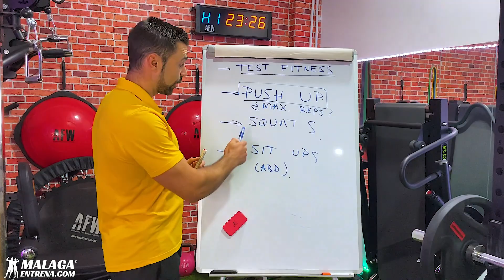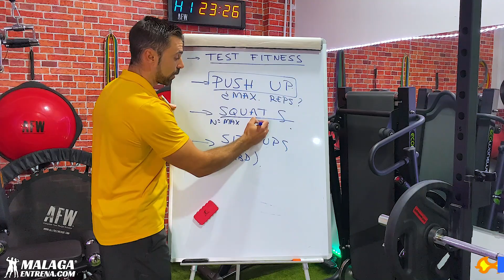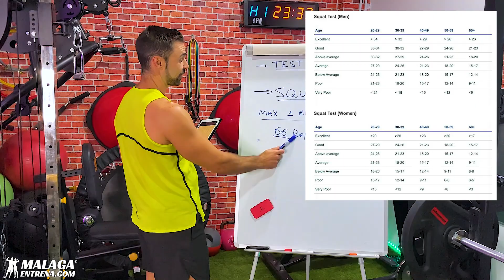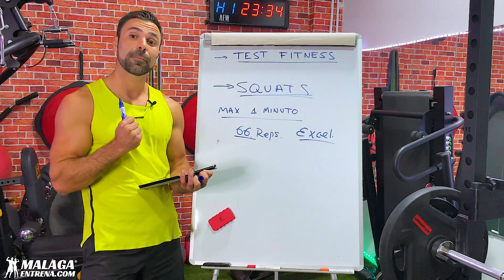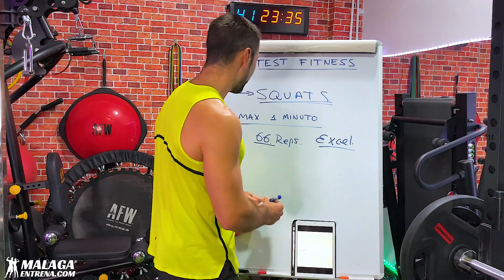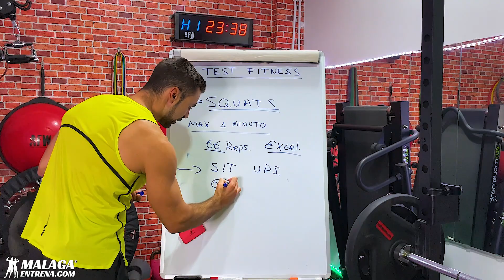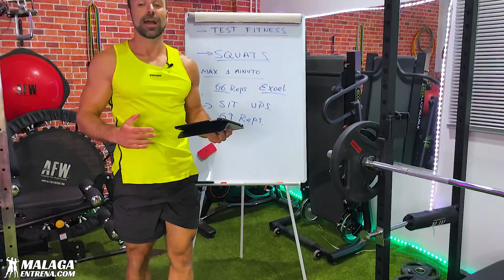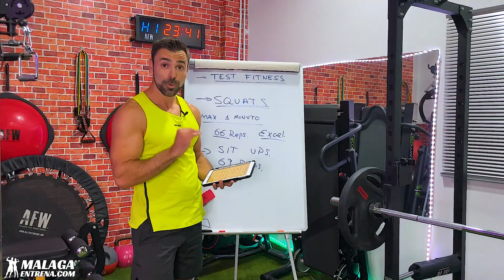¿Cómo Medir tu ESTADO FÍSICO? TEST de EVALUCIÓN FÍSICA FITNESS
Posiblemente creas que estás en forma, pero lo sabes realmente.
¡Te desafio a que hagas este test Fitness para conocer tu Nivel de Condición Fisica Real y saber si tus niveles de Forma realmente corresponden a los de tu edad.

Luego de esto ...

Encuentra más en nuestra web malagaentrena.com